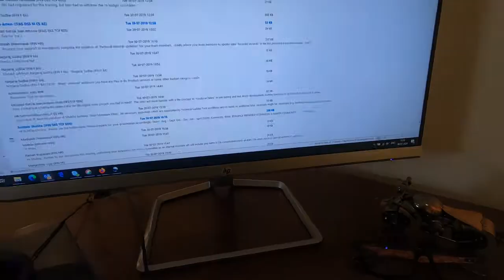HP 27fw Monitor